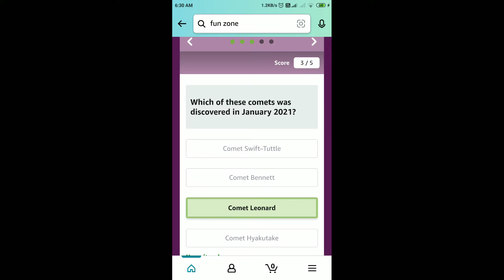Amazon Daily Quiz Answers Today | 11 August 2022